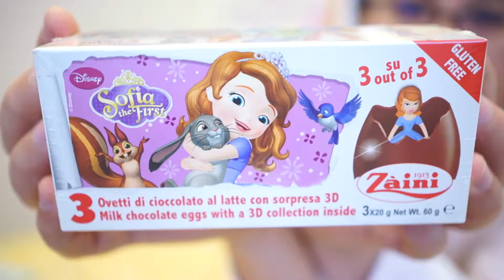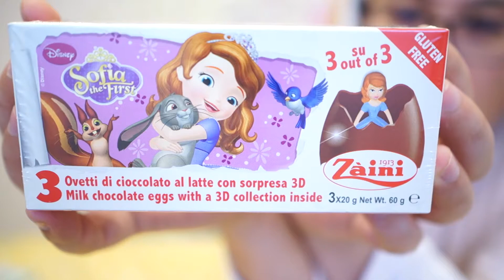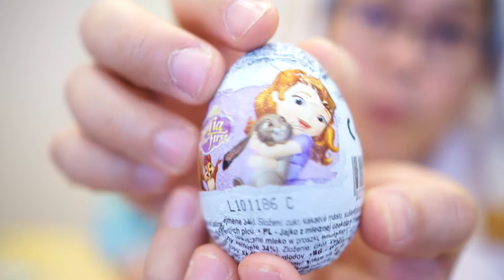【ディズニーチョコエッグ】ソフィアのチョコエッグを開けたらまたかぶった件についてｗｗｗ